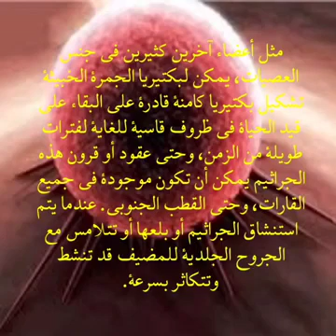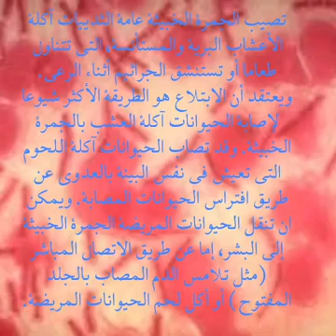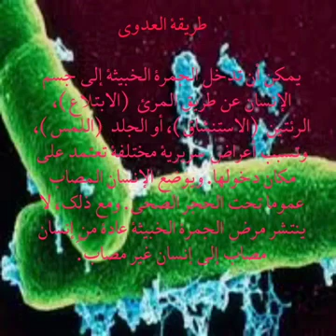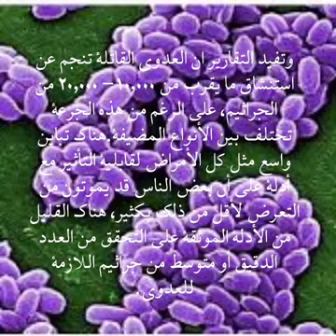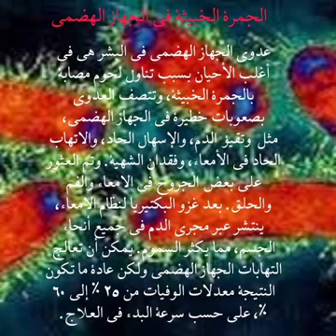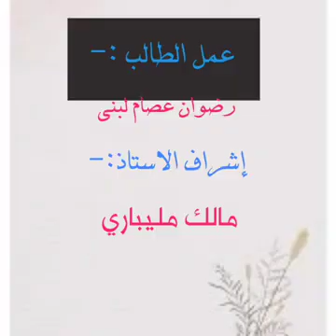الجمرة الخبيثة اعدادالطالب/ رضوان لبني اشراف المعلم/ مالك مليباري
مشروع احياء 1 مسارات للعام 1443هـ